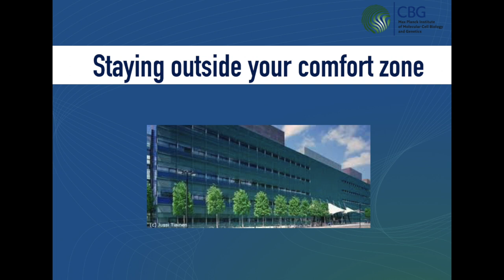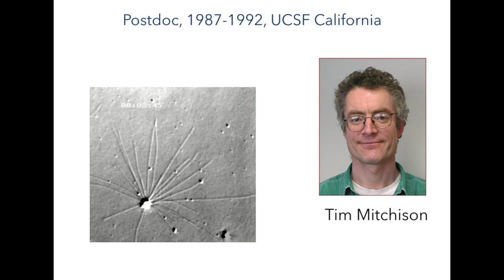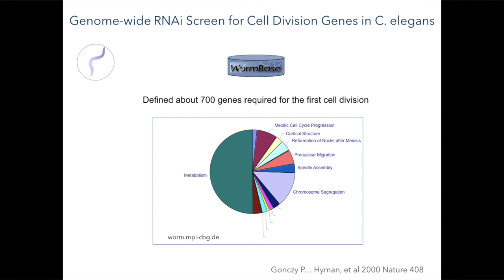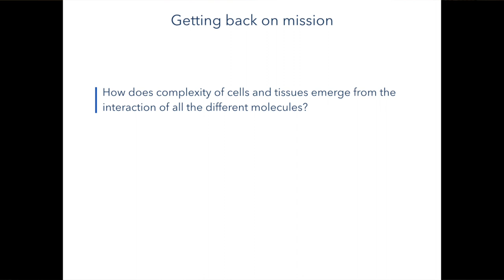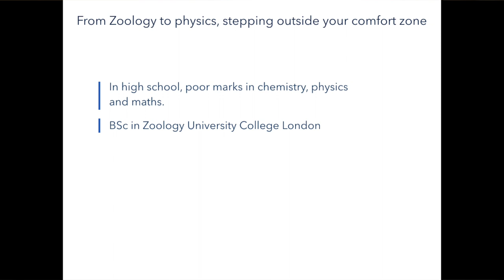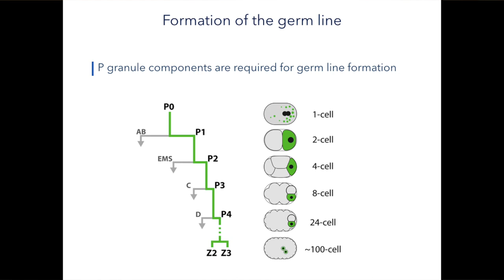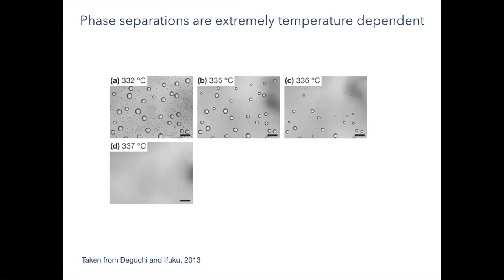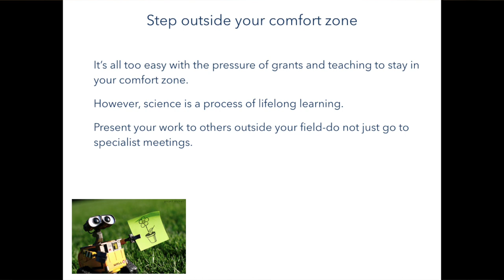Anthony Hyman on stepping out of your comfort zone.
Antony Hyman is a professor at the Max Planck Institute of Molecular Cell Biology and Genetics. At YIM 2017 he talked about how staying outside your comfort zone push your scientific career to another level